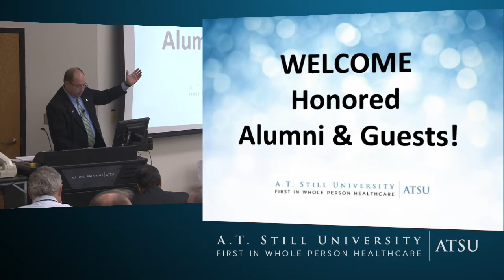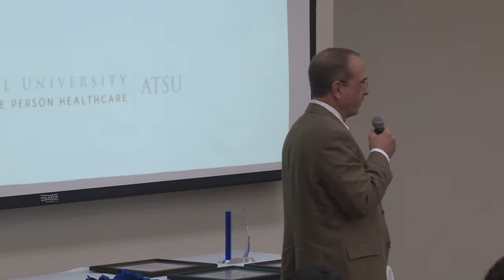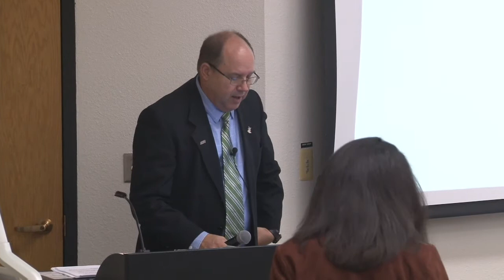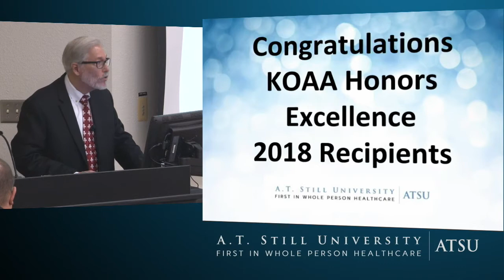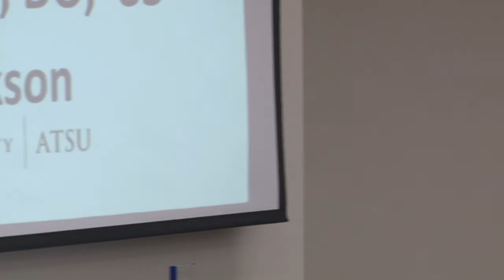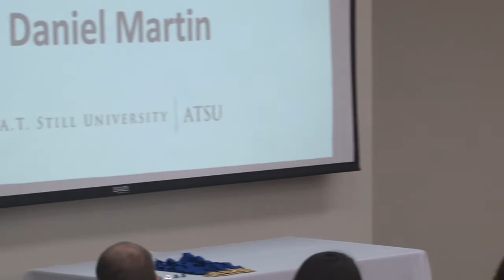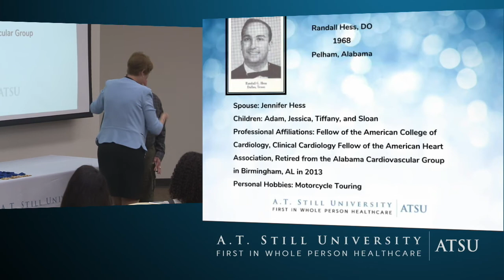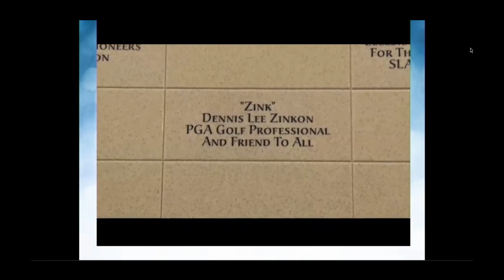ATSU Alumni Recognition Cermony 2018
ATSU Alumni Recognition Ceremony 2018

Couts, McCreight, and Mehegan Classrooms
- Welcomes by Craig Phelps, DO, FAOASM, ’84, ATSU president;
Gary Wiltz, MD, ATSU Board of Trustees chair
- Greetings by Margaret Wilson, DO, ’82, KCOM dean;
Don Altman DDS, DHSc, EdD, MPA, MBA, MA, CGHS dean;
Poonam Jain, BDS, MS, MPH, MOSDOH vice dean,
Clinical Education, Operations, and Community Partnerships;
Amanda Oliver, OMS II, Student Government Association chair
- Gold Medallion & Alumni recognition